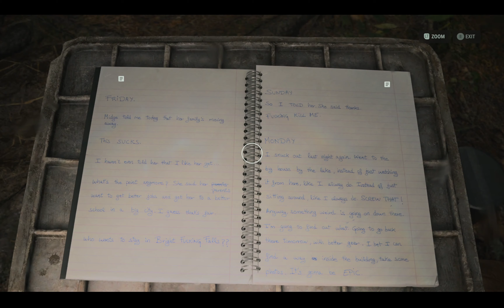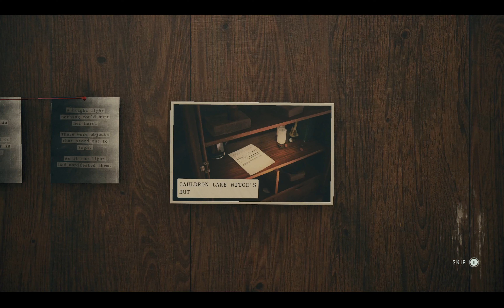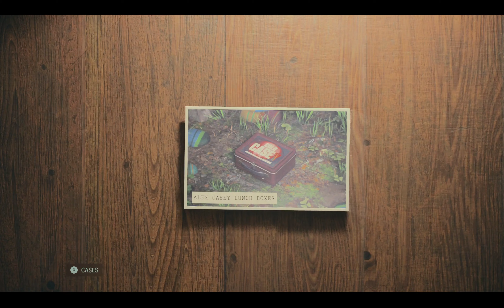ALAN WAKE 2 - Xbox Series X - Walkthrough Part 2 - Return 2 The Heart